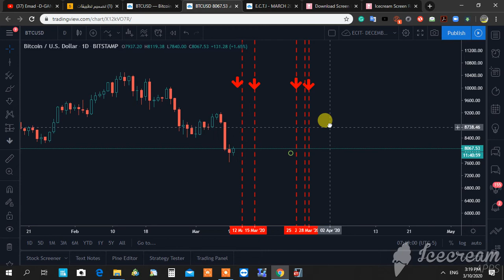E .C .T .I MARCH 2020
الرابط  على تريدنغ فيو